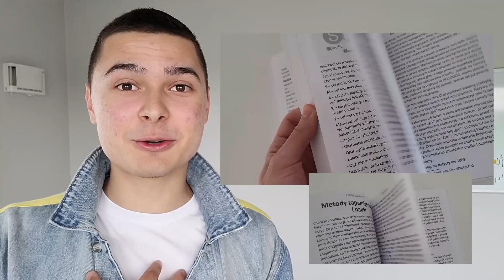Ile Czasu Zajmuje Zrobienie Dobrej Masy od ZERA? Budowanie Masy Mięśniowej na Siłowni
Czy da się budować mięśnie w stanie ketozy, czyli bez węglowodanów?

W tej rozmowie moim gościem był Ojciec chrzestny diety ketogenicznej w Polsce, Dawid Dobropolski.  @DawidDobropolski

Porozmawialiśmy o tym, jak budować masę mięśniową na diecie KETO i czy w ogóle jest to możliwe. Omówiliśmy dokładnie, jak stosować węglowodany, ile jeść białka, jak komponować posiłki, czego unikać i wiele więcej. W efekcie powstała rozmowa, która jest kompendium wiedzy na temat budowania masy mięśniowej na diecie ketogenicznej.

Miłego słuchania 😊

Nowa rozmowa w każdy Piątek o 15:00

Tematyka tego podcastu: dieta KETO, budowanie masy mięśniowej, nadwyżka kaloryczna, OMAD, IF, białko, rozkład makro, białko roślinne, białko w proszku, Carnivore, węglowodany przedtreningowo, posiłek przedtreningowy, węglowodany intraworkout, lipidogram, tłuste mięso, trening na KETO, MCT, C8, suplementacja, czas trwania budowania masy, cel budowania masy, rok budowania masy, trenowanie na czczo, ektomorficy, endomorficy, mezomorficy, dobijanie kalorii, Gaintaining, trening w ketozie, Dawid Dobropolski, redukcja, dieta, posiłki, podejście do KETO, tłuszcze nasycone i trening.